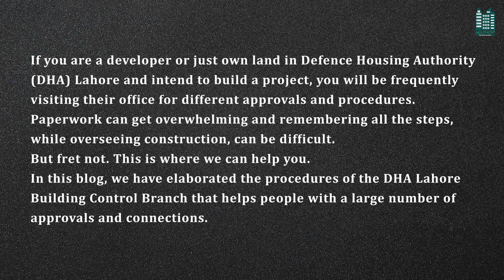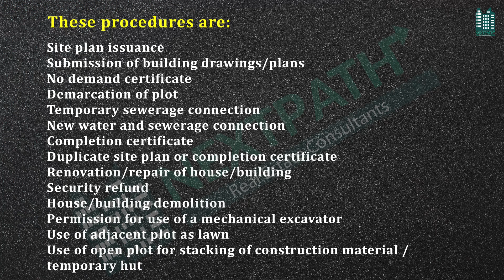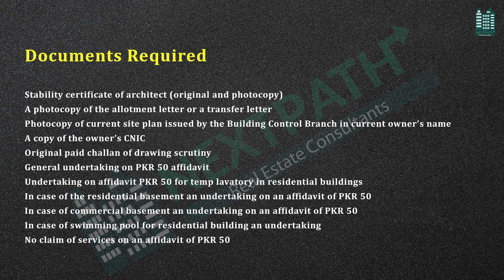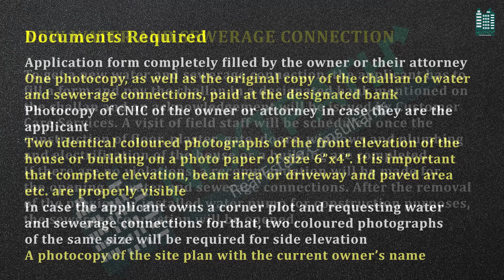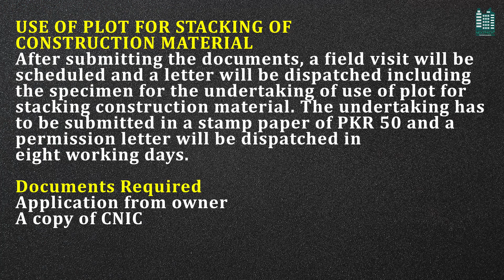What is the Responsibility of DHA Lahore Building Control Department ?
Site Plan Issuance

Submission of Building Drawings / Plans

No Demand Certificate (NDC)

Demarcation of the Plot

Temporary Sewerage Connection

New Water and Sewerage Connection

Completion Certificate

Duplicate Site Plan or Completion Certificate

Registration of the Architect

Renovation / Repair of House / Building

Refund of Money

Demolition of House / Building

Permission for use of Mechanical Excavator

Use of Adjacent Plot as Lawn